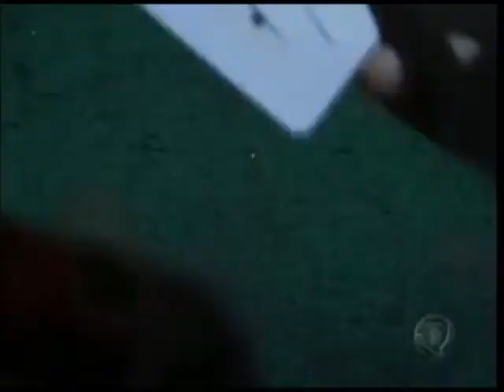cena casino balacobaco